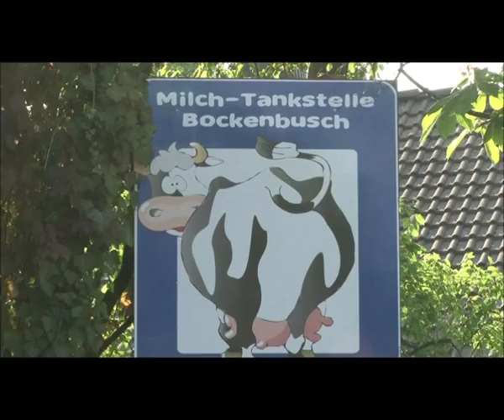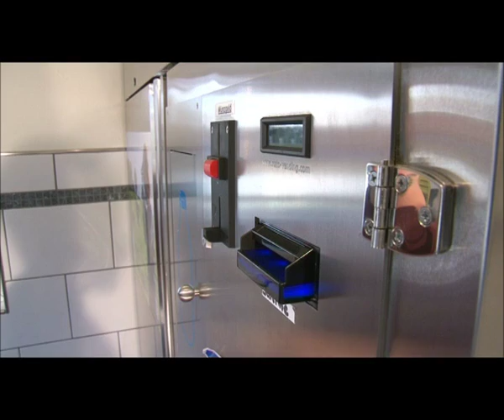Die Milchtankstelle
Dokumentarfilm entstanden im Modul P4/P6 im Studiengang Technikjournalismus/PR im Sommersemster 2011.

Milchbauer Bruno Stauf betreibt in Pohlhausen eine Milchtankstelle. Hier vertreibt er frische, unbehandelte Kuhmilch.